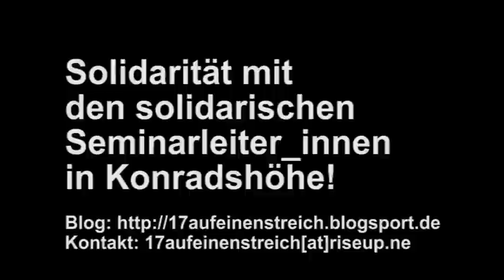Alle oder keine_r!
Für die Weiterarbeit des Hausteams in der ver.di Jugendbildungsstätte Konradshöhe e.V.!